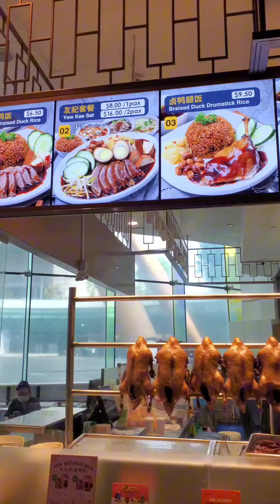Difference of Food court in Singapore.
One of the mall's food courts which impressed us very much.  Look at the different way people eat in Asia.
At this mall we haven't seen any American chain food restaurants.